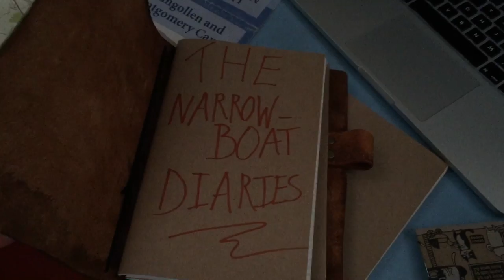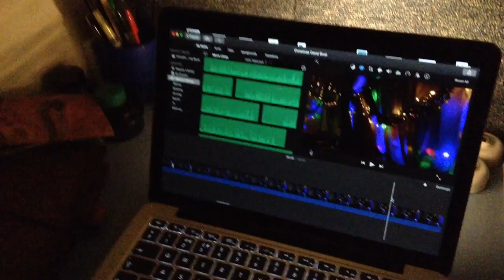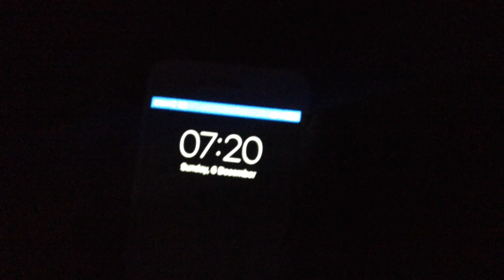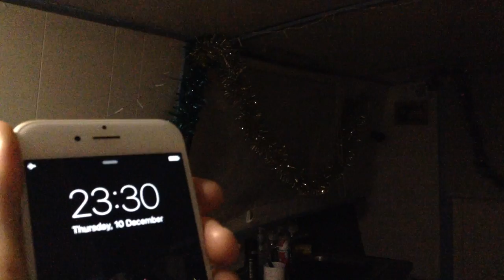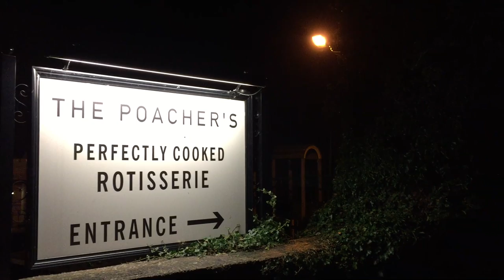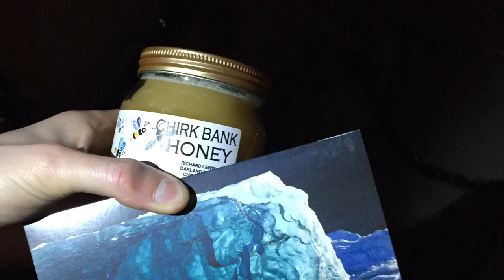The Narrowboat Diaries Ep.00: Winter, Storms & Rain Rain Rain